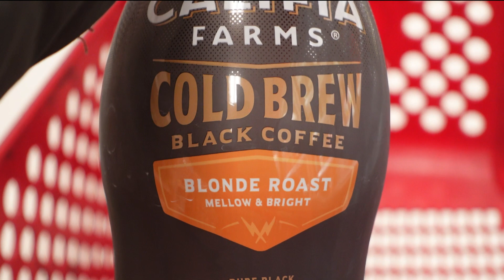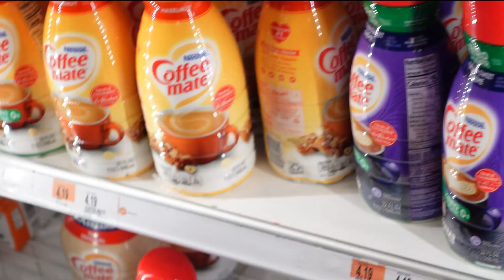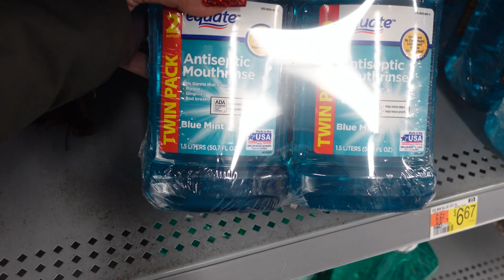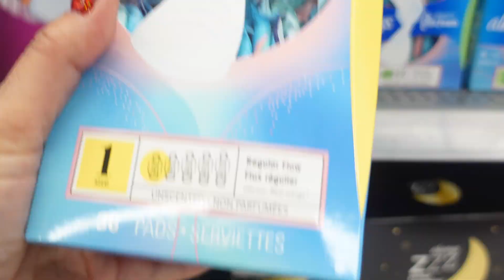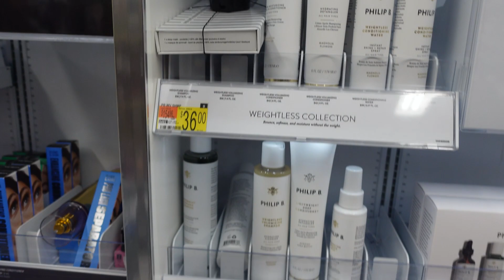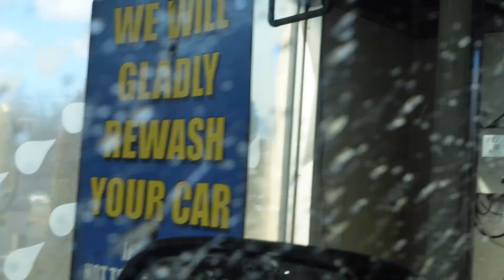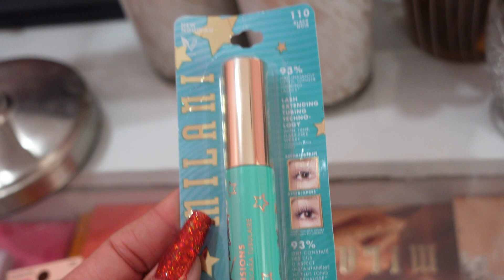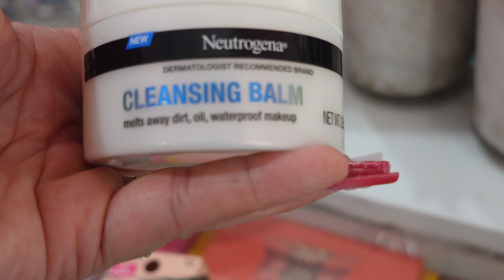WEDDING DAY//FEW DAYS IN MY LIFE VLOG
Im excited my sister got married !

Today on 2/26 my beautiful titi pass away.  Of Stage 4 Pancreatic Cancer
My beautiful cousin did a gofund.me